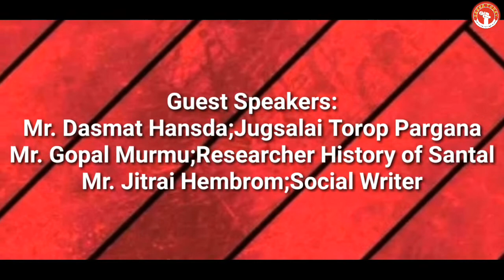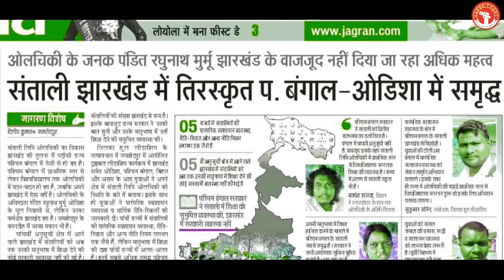TRIBAL LEADERSHIP DEVELOPMENT PROGRAMME-2019 ||TILKA HUL LEADERS ||JHARKHAND ||SARNA TODAY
SARNA TODAY- A Social Media Platform Of indgenous Peoples
हमारे इस चैनल पर आपका स्वागत है।नवीनतम विडियो के लिए चैनल को सब्सक्राईब करे एंव बैल आईकन को भी दबा दें ताकि आपको विडियो सबसे पहले मिलें।

👉आप अपने सेवा,व्यवसाय,फिल्म व एलबम,प्रमोशन विज्ञापन के लिए "SARNA TODAY"  से सम्पर्क कर सकते है।

👉यदि आपके पास आदिवासी से जूड़ी संस्कृति,धरोहर,नृत्य व कला,पर्व व त्यौहार,चिकित्सा,शिक्षा,राजनीति,रोजगार व व्यवसाय,सृजन व आविष्कार,सामाजिक व्यक्तित्त्व एंव कार्यक्रम आदि के बारे में कोई सूचना या खबर हो तो हमसें नीचे दिए गए नम्बर पर सम्पर्क करें।

👉यदि आपके पास आदिवासी से जूड़ी संस्कृति,धरोहर,नृत्य व कला,पर्व व त्यौहार,चिकित्सा,शिक्षा,राजनीति,रोजगार व व्यवसाय,सृजन व आविष्कार,सामाजिक व्यक्तित्त्व एंव कार्यक्रम संबंधित विडियो हैं तो पब्लिश करवाने के लिए नीचे दिए गए नम्बर या आधिकारिक ई-मेल पर भेज सकते है।
Copyright@ Sarna Today Pvt. Limited